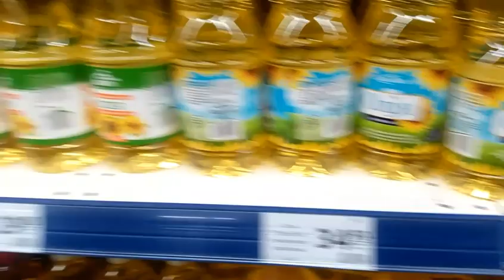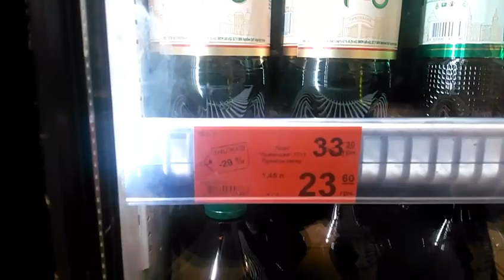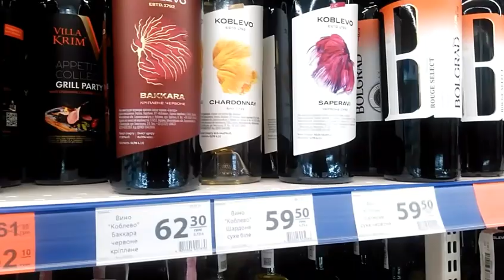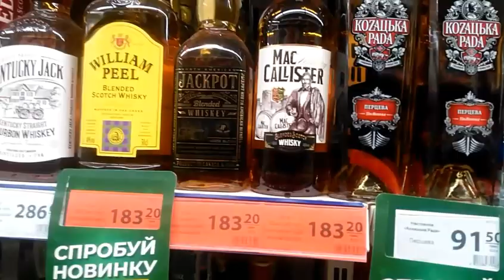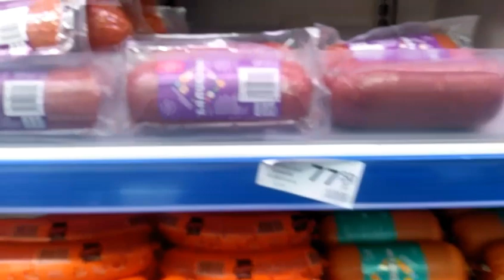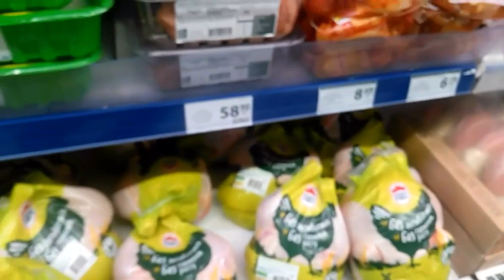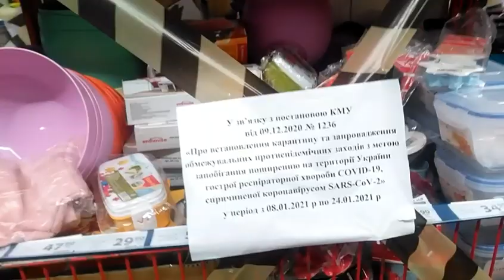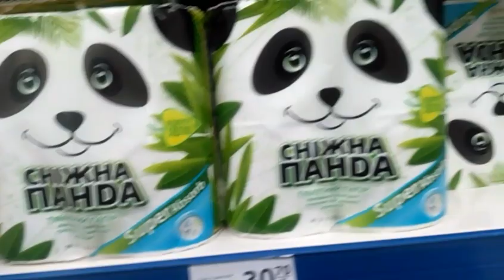Ukrayna'da Marketteki Alkol ve Diğer Ürünlerin Fiyatları , 2021,Ukrayna'da Yaşam ,Ukrayna vlog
arkadaşlar sizlere gezdiğini yerleri göstermek amacıyla bu videoları yaptim.,
ben 4 yıldır evliyim,
eşim Ukraynalı,

arasıra da olsa bundan sonraki yasamimda hem Türkiye'de hem de ukraynada olacak,
daha farklı ve güzel eğlenceli videolar yine olacaktır,